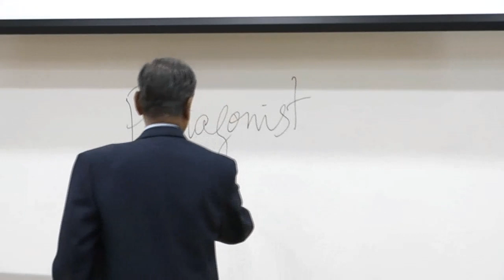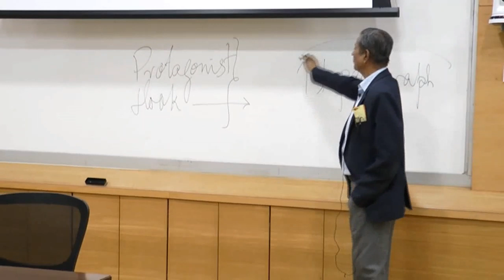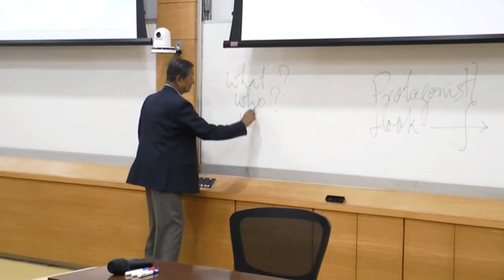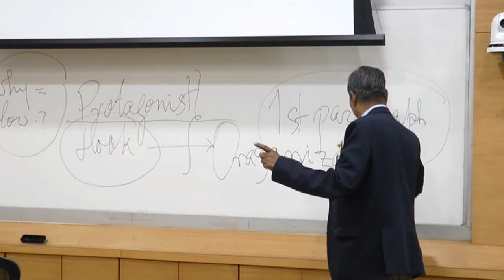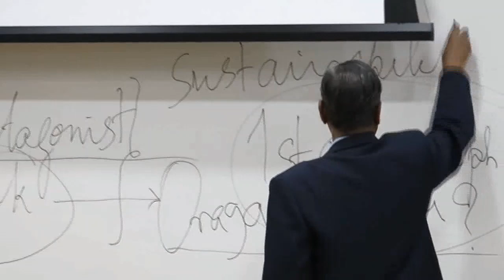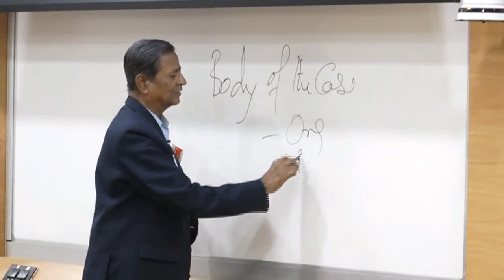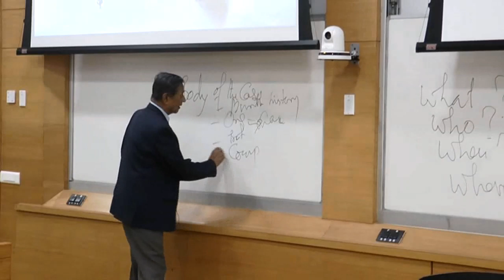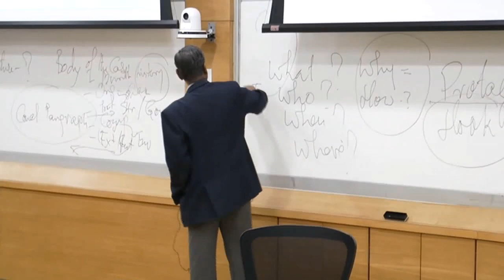Workshop 1 How to Write a Case